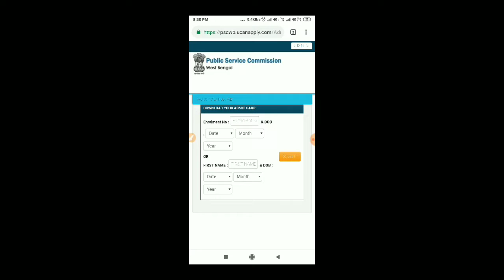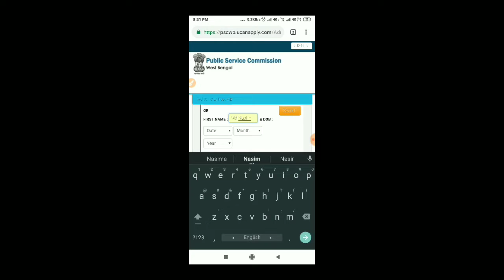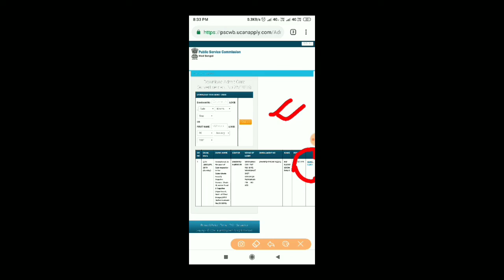HOW TO DOWNLOAD FOOD AND SUPPLY SI ADMIT CARD || ফুড অ্যান্ড সাপ্লাই ADMIT CARD 2018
WBPSC
Food Si
Food Supply si
PSC
WBPSC
WBCS
RRB
RRB GROUP D
RRB RPF
RRB ALP
ALP
2018
2019
KOLKATA POLICE
BENGAL POLICE